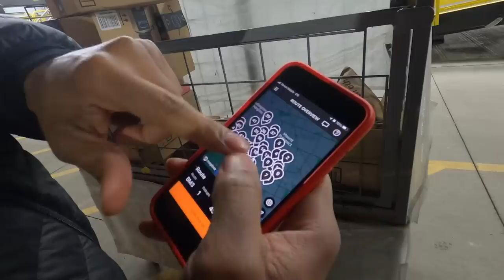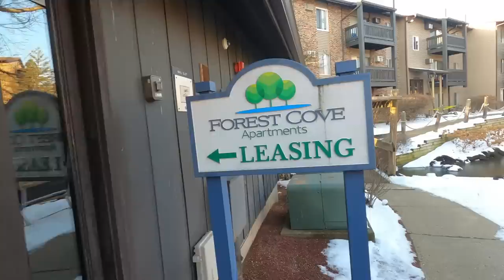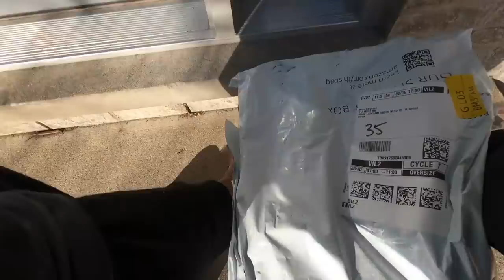This is so OUT OF CONTROL! How Do Amazon Drivers Deal With This⁉️